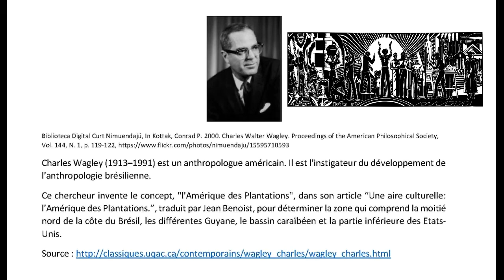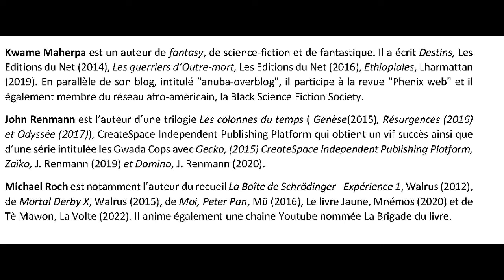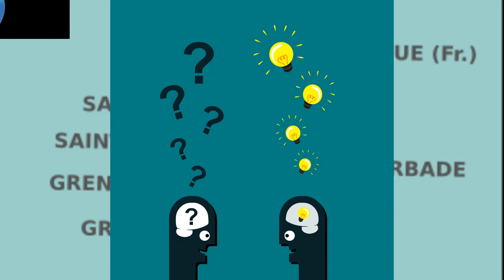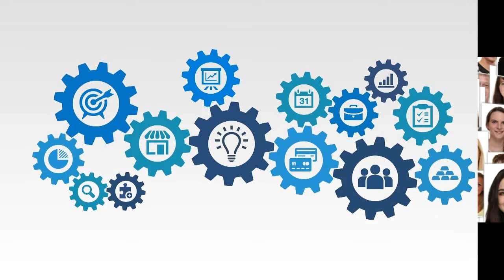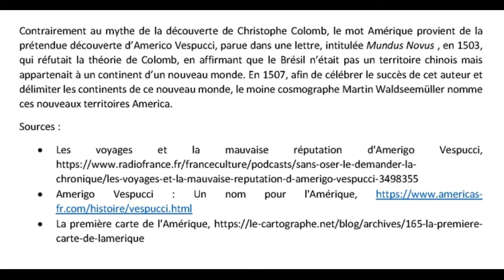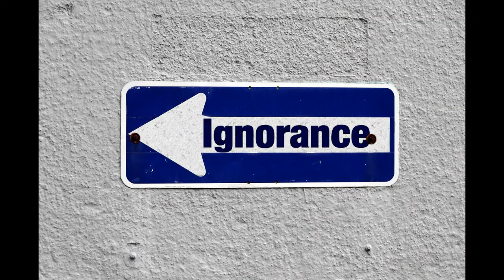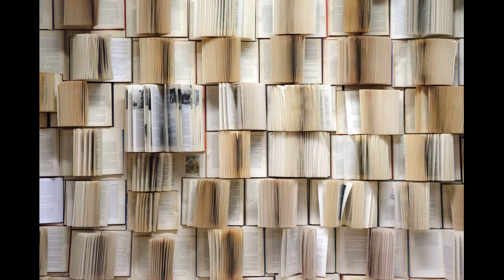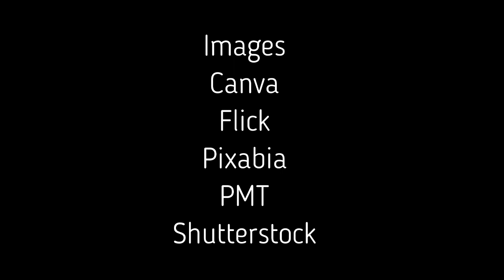Américaraibe Partie 2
Deuxième partie de la causerie sur la littérature d'américaraïbe